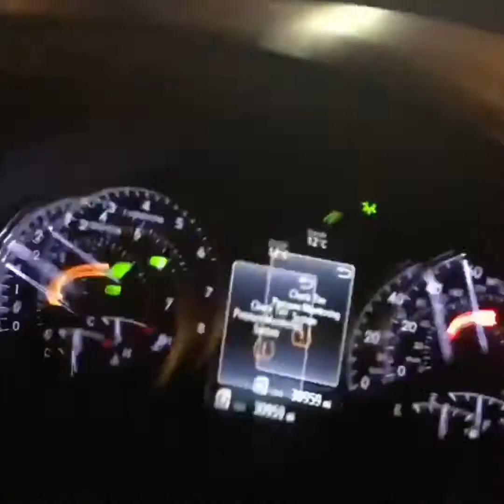Dede qorğud Sevilen Musiqi